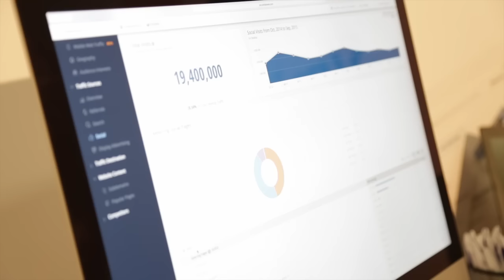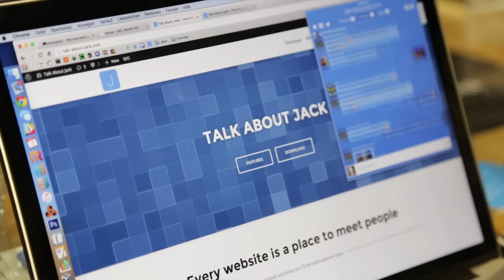Web Summit 2015 - Day One on the Floor with IEEE Senior Member Kevin Curran